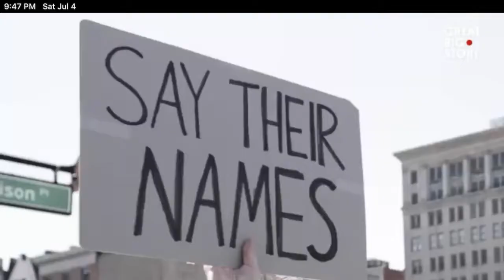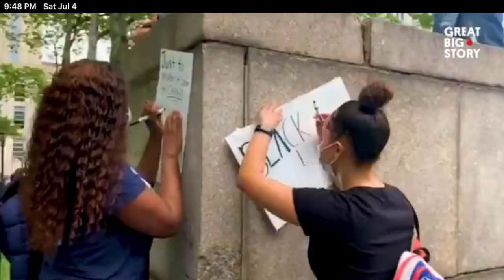America 2020 "In a Nutshell" July 4th Independence Day!!!! :D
imagine using an ipad to upload a video smh, but independence day is still epic.